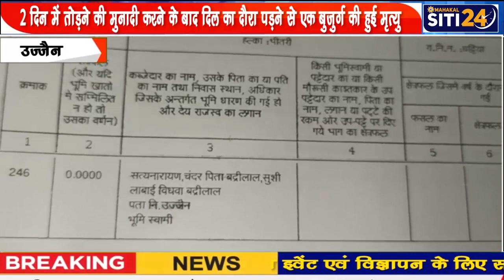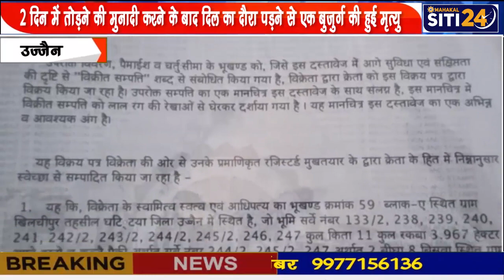2 दिन में तोड़ने की मुनादी करने के बाद दिल का दौरा पड़ने से हुई बुजुर्ग की मृत्यु | Ujjain | News